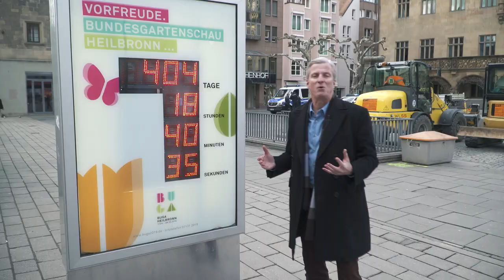360 Grad | City-Brennpunkt | 08.03.18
Im aktuellen Stimme-TV-Video gibt es Ausschnitte einer ZDF-Reportage über Heilbronn, Infos und Video-Sequenzen zum Brennpunkt Innenstadt und exklusiv erste Textzeilen aus dem Buga-Song